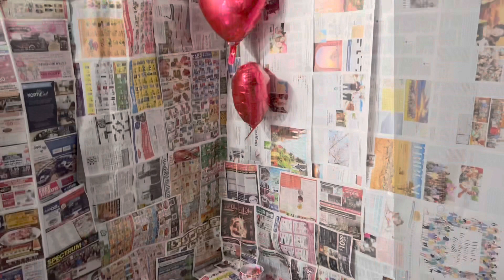Valentine’s Day Backdrop